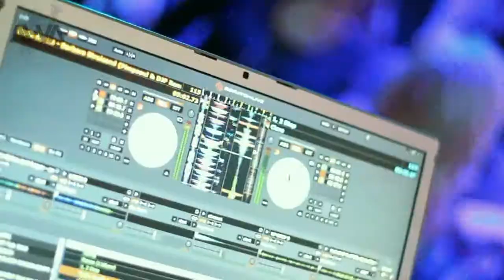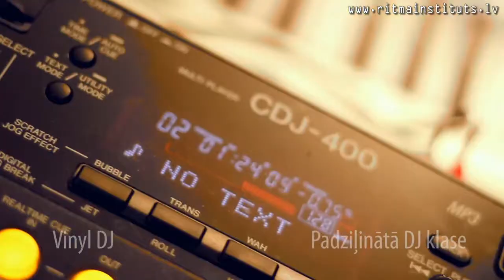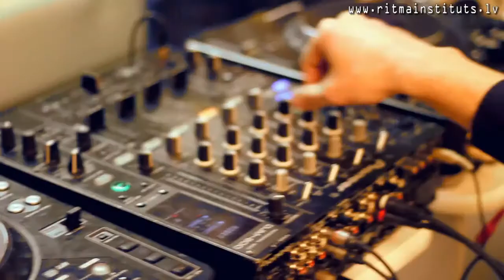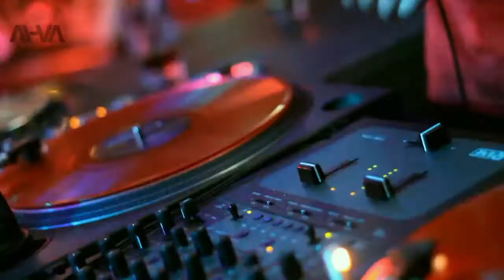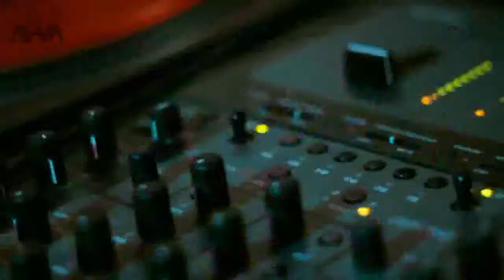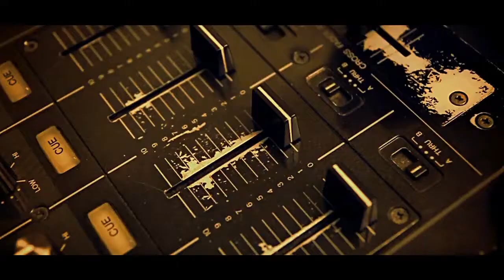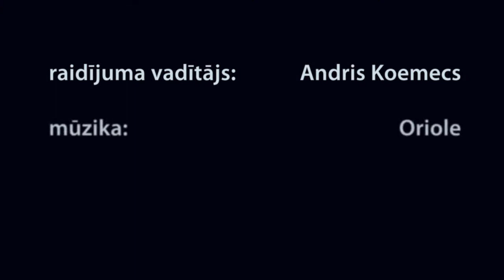DZĪVSUDRABS: dj ai-va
Jūsu uzmanībai otrais raidījums "Dzīvsudrabs", kuru vada Andris Koemecs (Andrē). "Dzīvsudrabs" šoreiz viesojās pie Latvijā zināma hiphop mūzikas dj Aivara Apriķa (dj Ai-va). Raidījumā uzzināsiet kaut ko interesantu par dj Ai-va ikdienu, dažus padomus jaunajiem djiem, kā arī šoreiz neizpalika bez erudīcijas spēles. Kā ar to visu tika galā dj Ai-va? Noteikti noskaties un uzzini! Patīkamu skatīšanos!

"Dzīvsudrabs" ir raidījums par Latvijā zināmākiem un spilgtākiem hiphop kultūras pārstāvjiem, kuru vada Andris Koemecs (Andrē). Raidījuma mērķis ir parādīt, kādi ir šie cilvēki kā personības, un mainīt sabiedrībā valdošos stereotipus par hiphop kultūras pārstāvjiem.

Latvijā hiphop kultūra ir "dzīva", un tā ir krietni attīstījusies daudzās jomās (mūzika, dejošana, māksla utt.), kā arī hiphop mūzika tagad ir pieprasītāka nekā pirms dažiem gadiem, bet, neskatoties uz to, tā nav tik ļoti pieprasīta kā šlāgermūzika, tā ieņem sava veida "sudraba" pozīcijas. Tieši tas ir viens no iemesliem, kāpēc raidījuma veidotājs ir nosaucis raidījumu par "Dzīvsudrabu". Ik pēc aptuveni divām nedēļām Jums ir iespēja uzzināt kaut ko jaunu par kādu zināmāko hiphop kultūras pārstāvi.